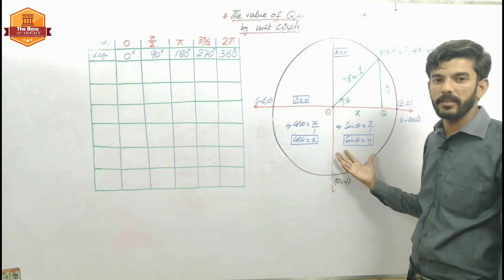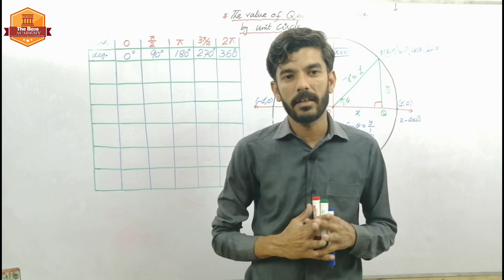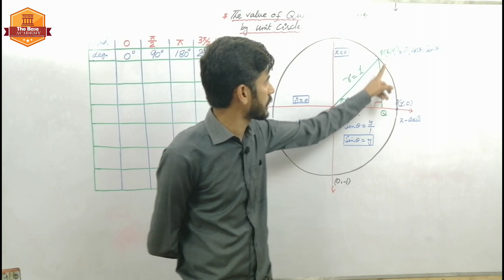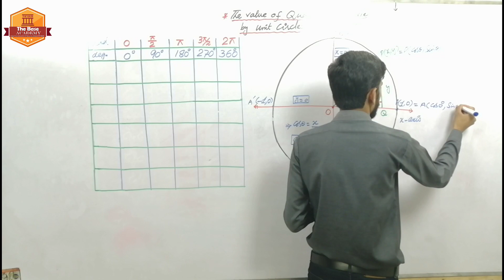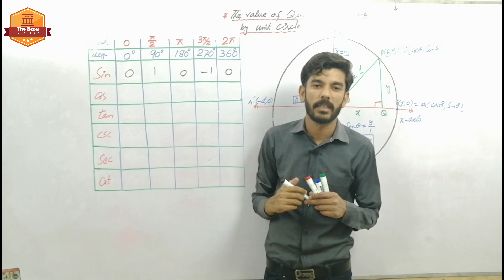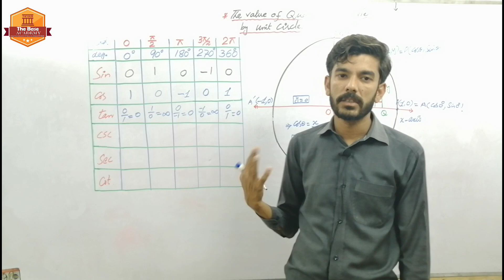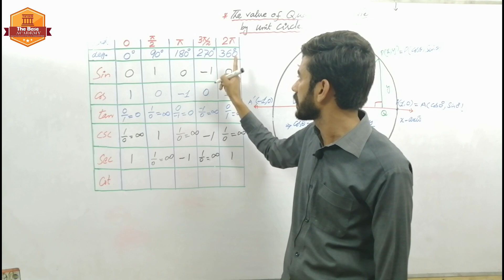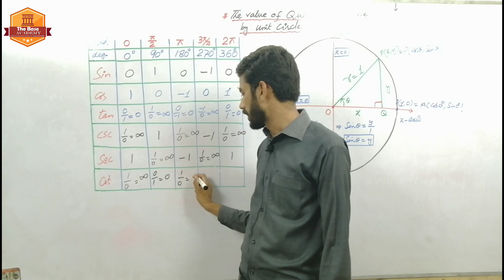Trigonometric Values with Help of Unit Circle || First Year Math || Chapter 9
The Base Academy is free  online lecture platform for the students of matric and intermediate to enhance their learning experience with our top  staff members who will provide you with the best and most effective learning experience. Each instructor has well experienced and qualified to give you better understanding of your regarding subject

 ❤️ Palm Tricks un Trigonometry

 ❤️ Glossary of EXERCISE 9.2